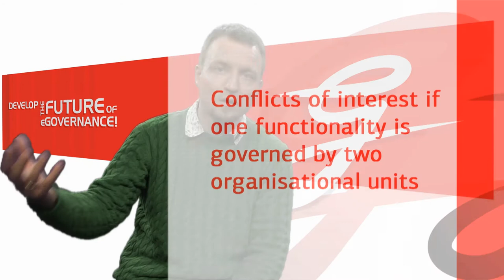Architectural model of an organization, business-IT alignment, by Andres Kütt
This lecture is for the MOOC course "Information Management and Digital Archiving" of the Tallinn University of Technology